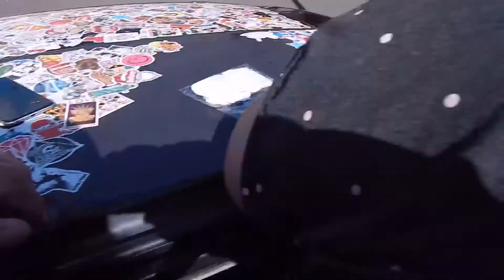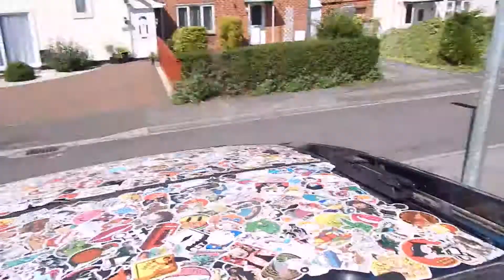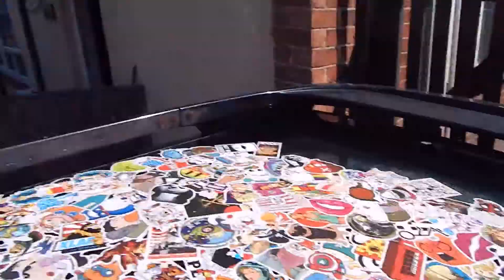Project Drift Bus EP5 with cotney05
stickers stickers stickers...thats about the lot of it